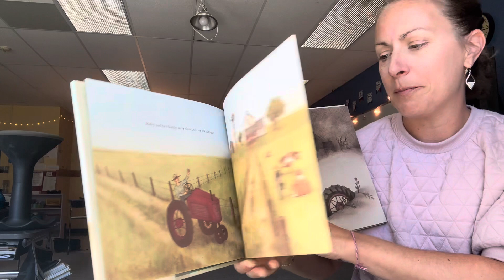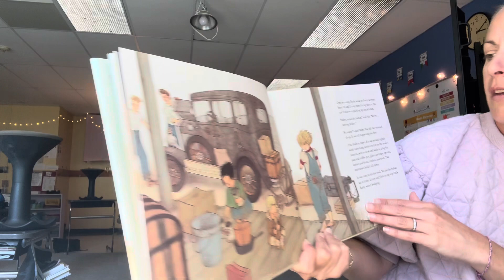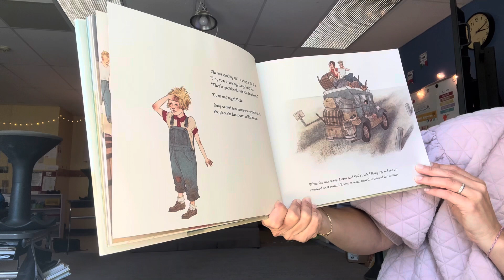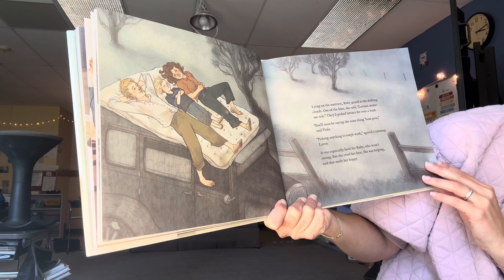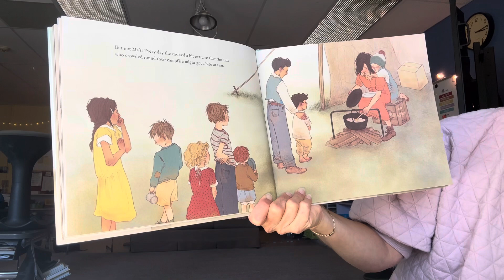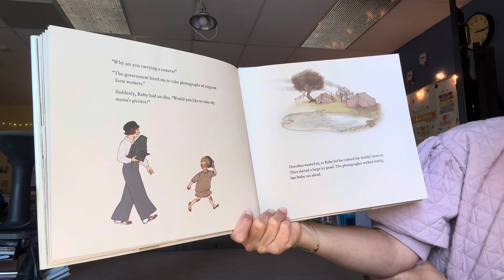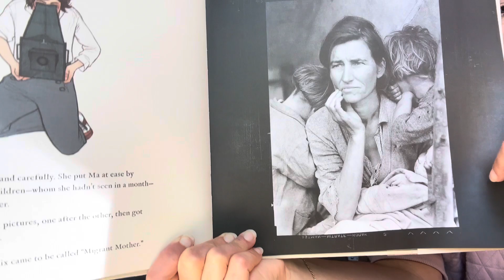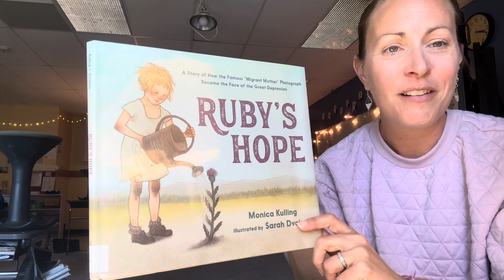Read with Ms. Honi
Ruby’s Hope by Monica Kulling
Published by Page Street Kids